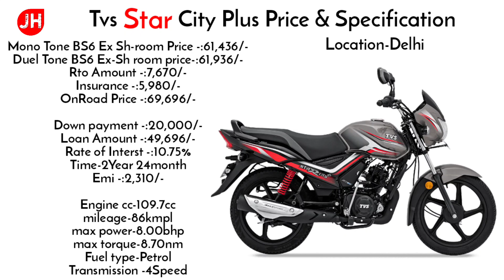TVS Star City Plus Bs6 Price Specs New TVS Star City Plus MonoTone,DualTone, Onroad Price, Emi, 2021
hello frend i will explain 2021 TVS Star City Plus Bs6 Mono tone Duel Tone Petrol New price Specification with loan, Down-payment, EMI, RTO Ex-showroom onrood price Finance in India

QUERY SOLVED?
1.)TVS Star City Plus Bs6 | On road price
2.)TVS Star City Plus Bs6 Petrol | Emi
3.)TVS Star City Plus Bs6 | Specification
4.)TVS Star City Plus Bs6 | Down payment
5.)TVS Star City Plus Bs6 | Finance

SOURCH- OWN and Tvs india.Com Officials

Thanks Again.